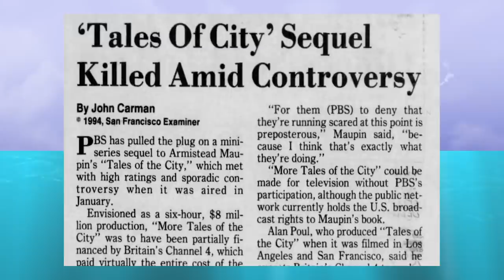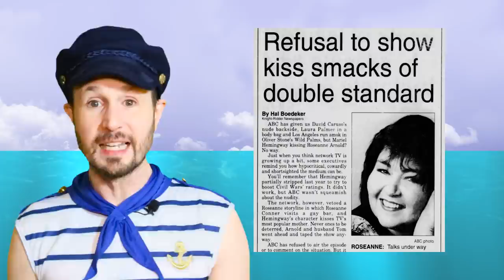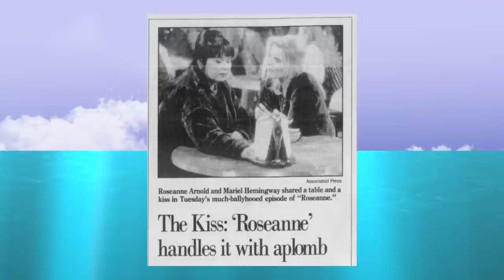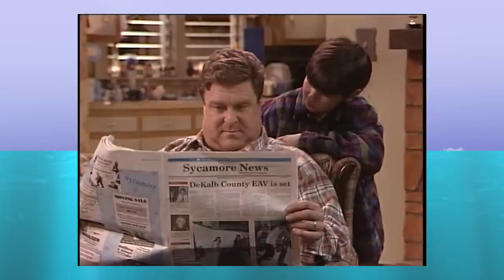Roseanne's Big Gay TV Kiss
Why do all these homosexuals keep kissing Roseanne? That’s the question on everyone’s lips, but there was only one thing on Roseanne’s lips in 1994 and that was Muriel Hemmingway, on one of the most controversial TV episodes of the decade. The sitcom Roseanne featured way more queer characters than other shows of the time, and was one of the gayest shows on television since the obscure '70s show Mary Hartman, Mary Hartman, which in an unlikely twist featured one of the homosexuals who would go on to kiss Roseanne. If it wasn’t for Roseanne’s multiple makeouts, we might never have seen same-sex kisses on Dawson’s Creek, Buffy, Glee, and more... because TV executives in the 90s were convinced that a single gay kiss could destroy an entire network.